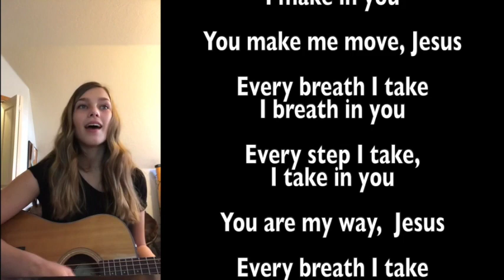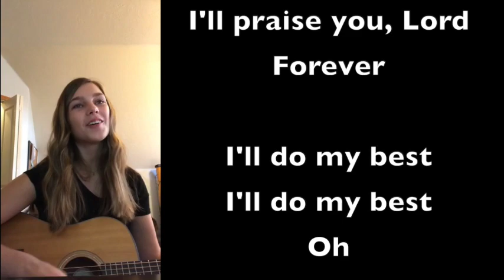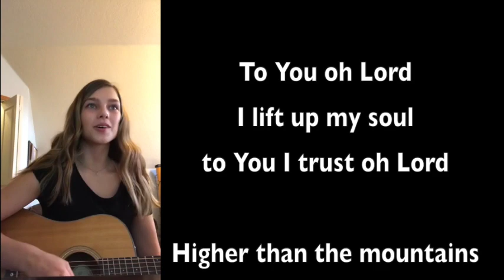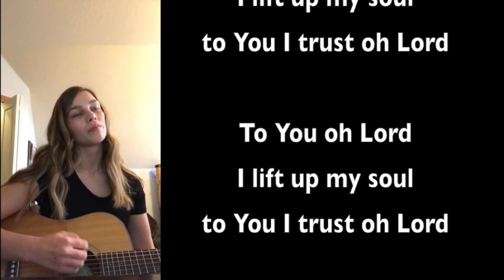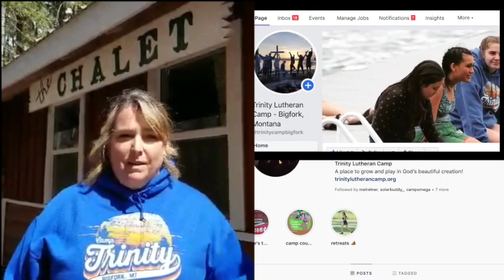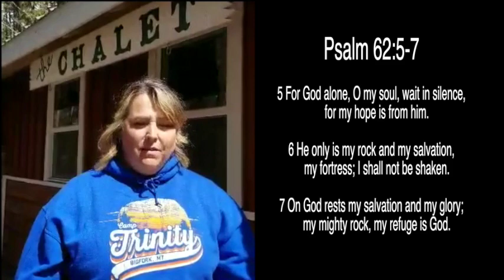School Chapel Led by Camp Trinity Summer Staff - May 6 2020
Join us today for a brief chapel led by Camp Trinity summer staff & year-round staff.